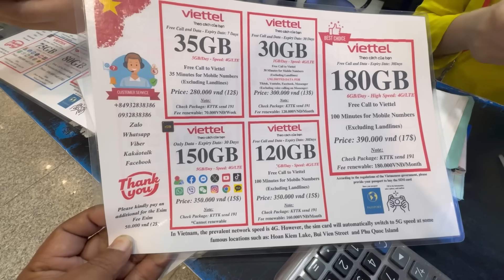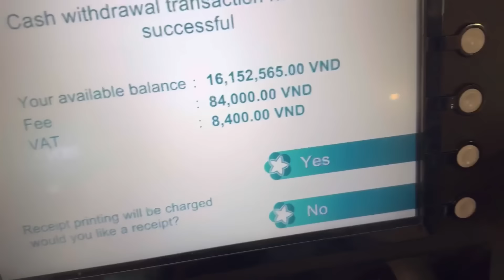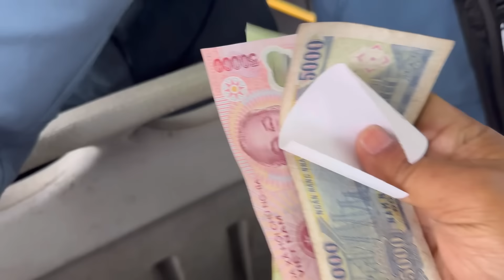Vietnam Hadorao Pwinanwi 20 Lakhs Rang Mwnbai